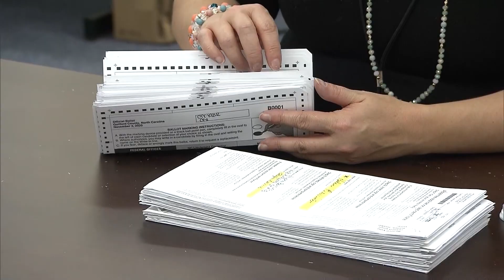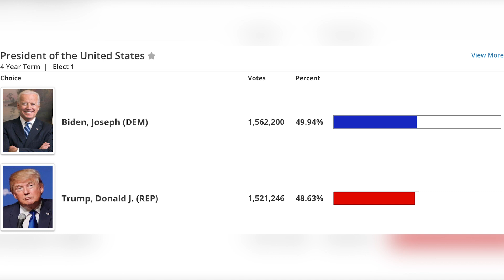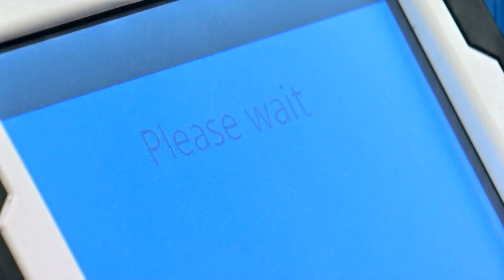Blue Wave Arizona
This is a package I put together for Cronkite News about whether or not we've actually seen a blue wave sweep through Arizona during this year's election so far. Created 11/6/20.